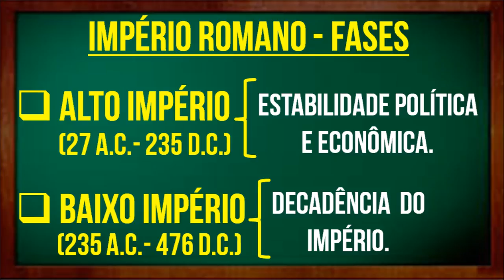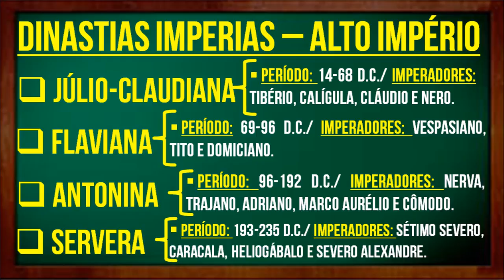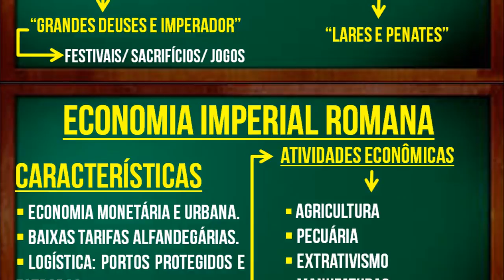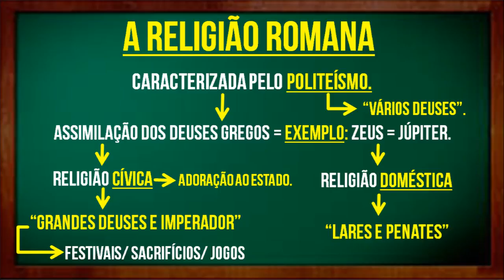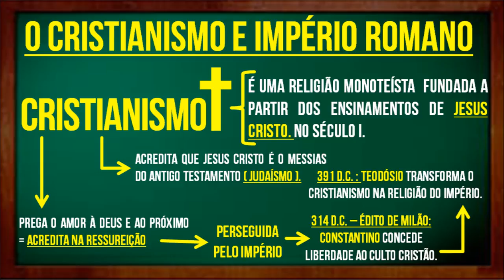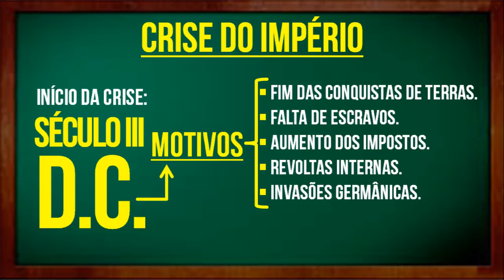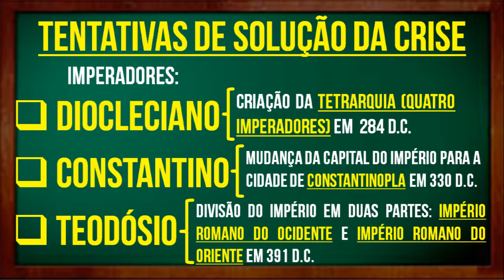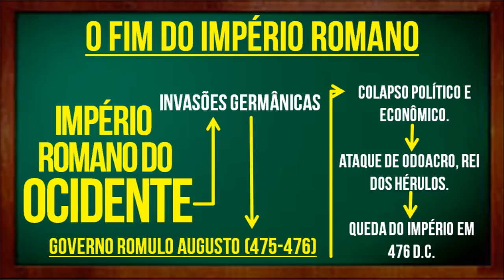ROMA ANTIGA 2:IMPÉRIO ROMANO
Videoaula sobre o Império Romano.